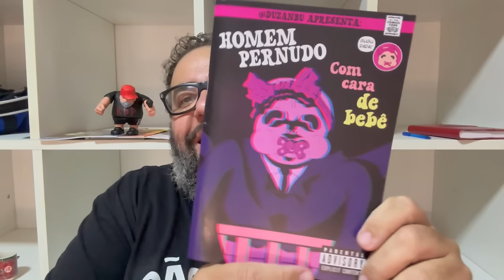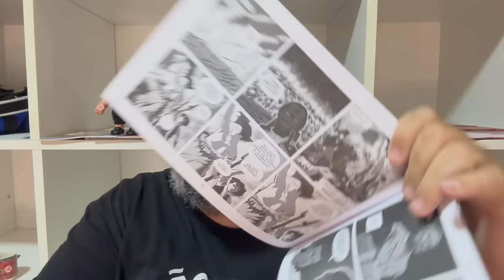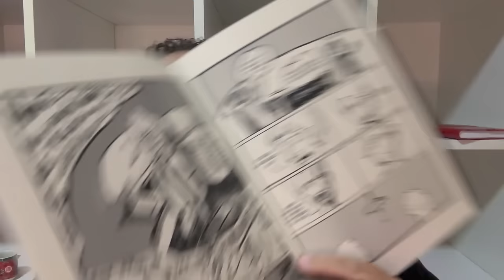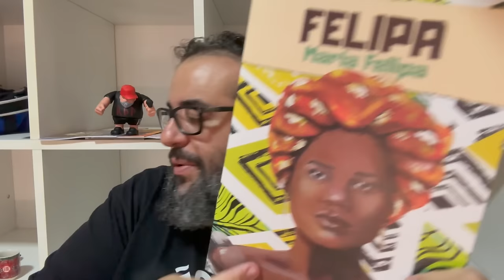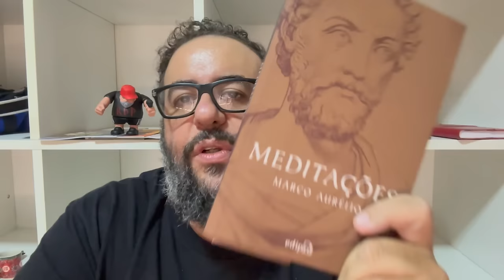NÃO troque SUA VIDA por sorrisos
COMPRE PELO LINK:
ATIREI O PAU NO GATO E OUTRAS HISTORIAS DE TERROR